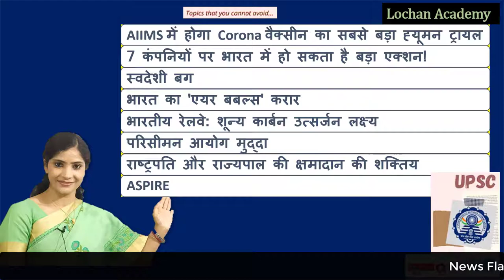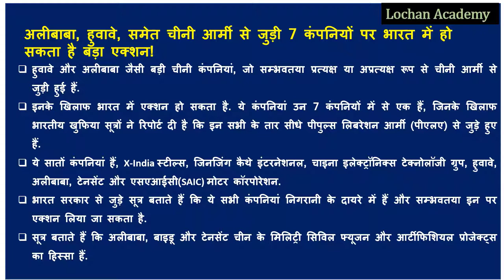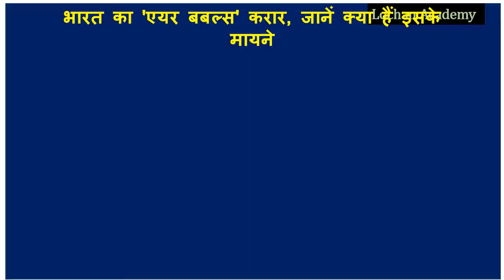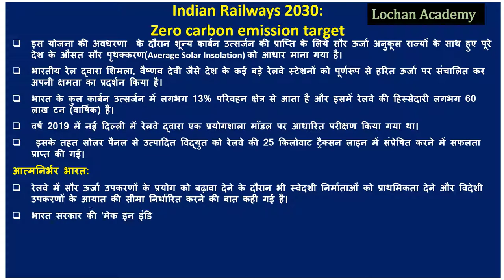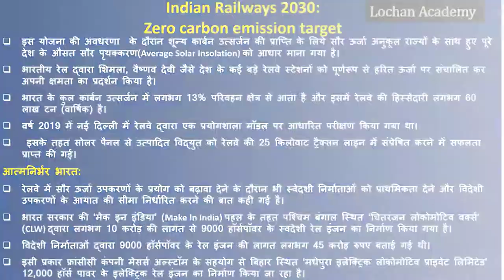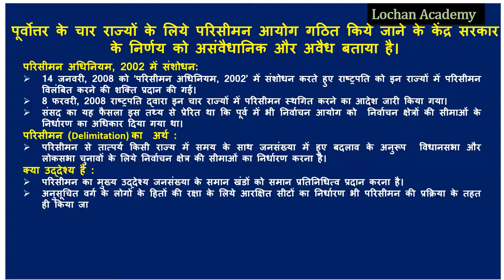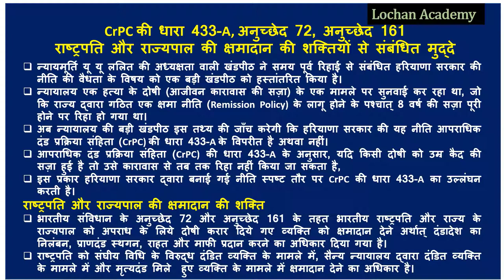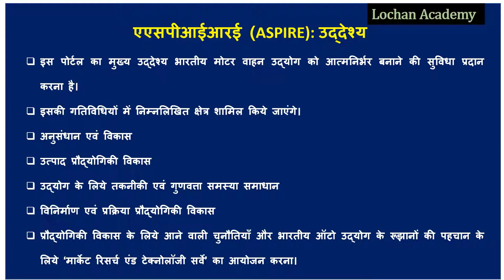⚡️News Flash | Important News for all Govt. Exams | Current Affairs Covered | July 2020 Part 1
Join Our Telegram Channel for Extra PDF Material